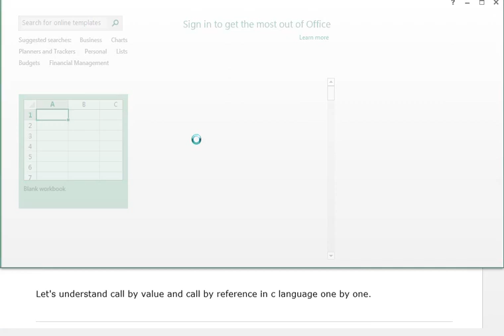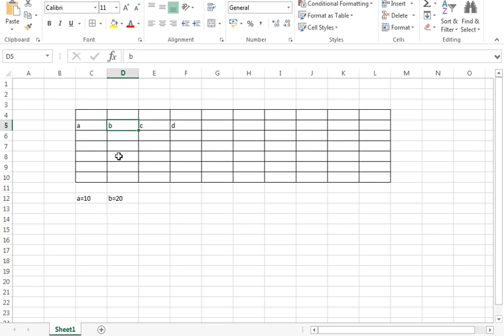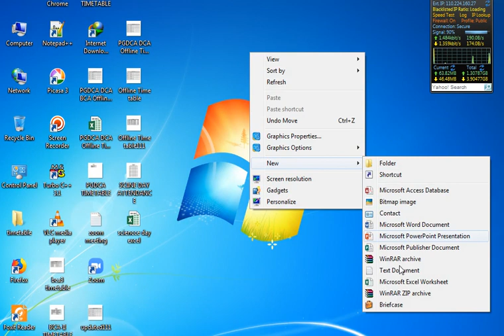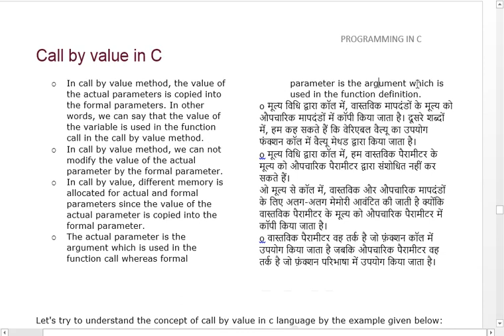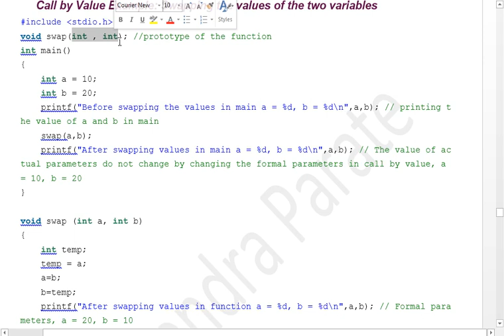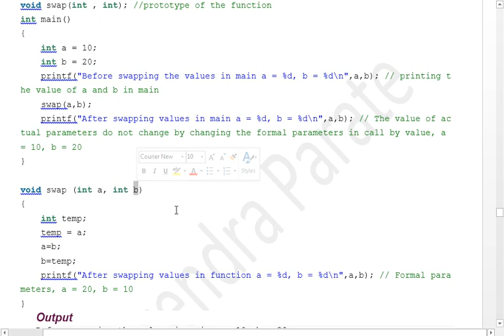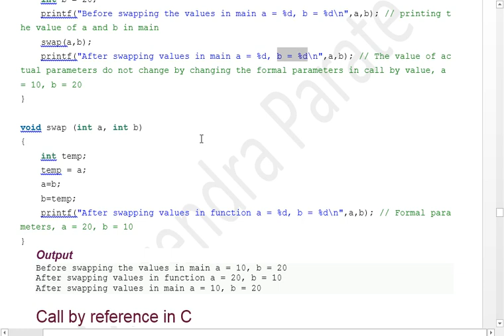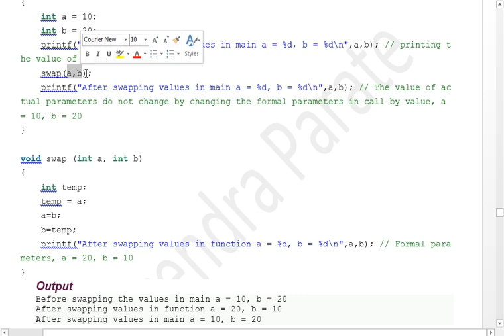27 FEB 2021 CALL BY VALUE